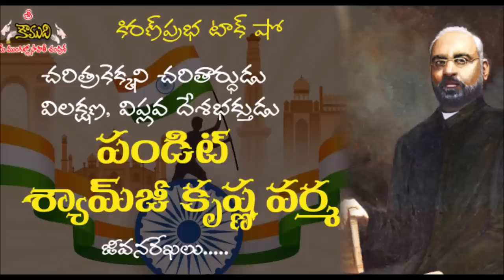Shyamji Krishna Verma | విలక్షణ దేశభక్తుడు । పండిట్ శ్యామ్‌జీ కృష్ణ వర్మ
Shyamji Krishna Varma (4 October 1857 – 30 March 1930) was an Indian  freedom fighter, an Indian patriot, lawyer and journalist who founded the Indian Home Rule Society, India House and The Indian Sociologist in London.  KiranPrabha narrates the highly inspiring life sketch of Shyamji Krishna Verma.